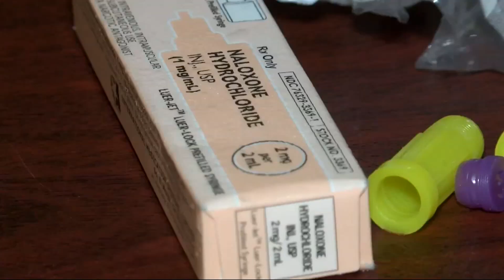Health officials alert as fatal overdoses rise before the holiday weekend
The Jefferson County General Health District said there were two fatal overdoses during the last 48 hours in downtown Steubenville.
With the Fourth of July holiday approaching, health officials are urging residents to remain vigilant and exercise caution regarding drug and alcohol consumption.
Although toxicology reports are not yet available, these fatalities have raised concerns about the potential circulation of a dangerous batch of illicit drugs within the community.
"It’s important to get this messaging out in the community, especially with it being a holiday week,” Health Commissioner Andrew Henry said. “We typically do see both drug and alcohol activity go up throughout the holiday weekend. So, we want to be ahead of the game here."